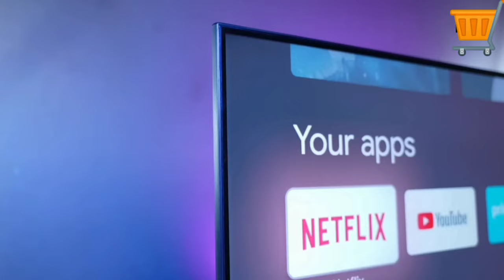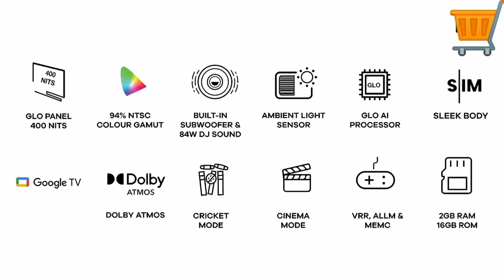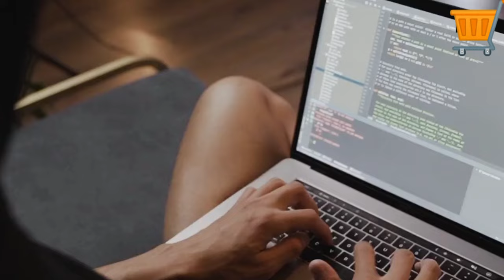VU GloLED Smart TV Review தமிழ் 43/50/55/65 inches | best smart tv in india 2024 model | Review Lot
43 inch

50 inch

55 inch

65 inch

VU 108 cm (43 inches) The GloLED 84 Watt DJ Sound Series 4K Smart Google TV 43GloLED (Grey) brands unboxing and demo clips added

latest updated video 18th Feb 2024